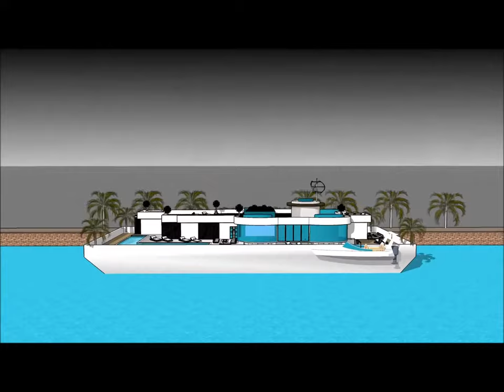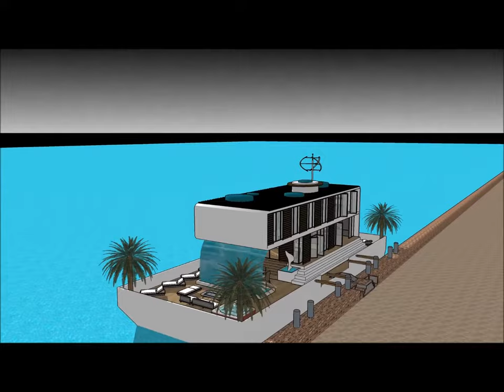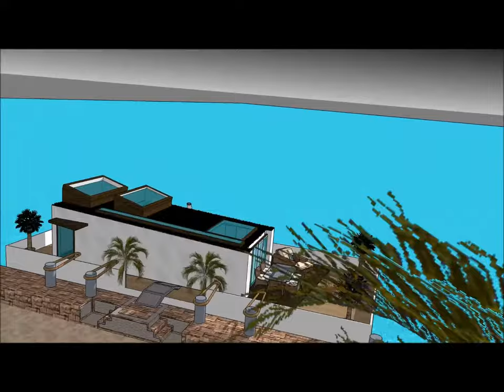Casa flotante de lujo en España México Amsterdam para una vida única en una plataforma de barcaza ac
El Casa flotante de lujo en España México Amsterdam para una vida única en una plataforma de barcaza ac está hecho para mantener la calidad de vida:

El Casa flotante de lujo en España México Amsterdam para una vida única en una plataforma de barcaza ac incluye un Diseño de Barcaza Extravagante listo para que el usuario extravagante alquile la barcaza de la Casa flotante

Casa flotante de lujo en España México Amsterdam para una vida única en una plataforma de barcaza ac tiene tres planes de nivel con sótano debajo, que consiste en todas las instalaciones necesarias para el arrendatario. The Houseboat Barge tiene un diseño contemporáneo moderno único con características arquitectónicas únicas. Tiene su propia sala de estar con una hermosa vista de la bahía.